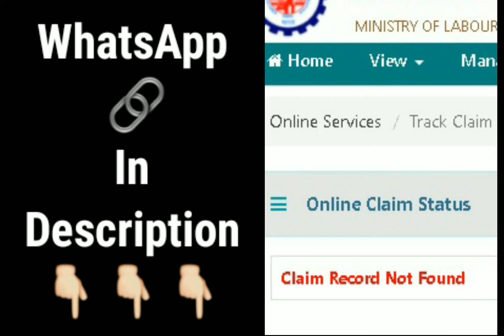EPFO कर क्या रही | PF Claim Record Not Found 2022 | form 19 claim not found | pf claim not showing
EPFO कर क्या रही | PF Claim Record Not Found 2022 | form 19 claim not found | pf claim not showing 2022

How to register grievance 2022

pf claim record not found  2022
epfo new update 2022
claim under process record not found 2022
Claim Record not found on uan member portal 2022
how to fix pf claim status not show 2022